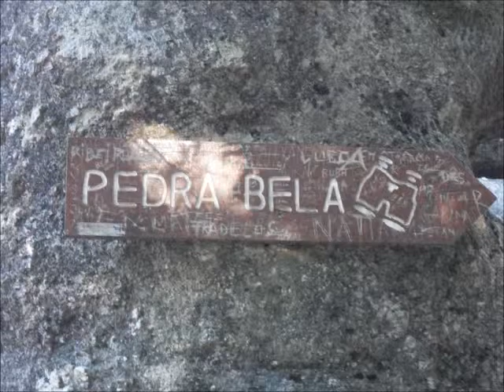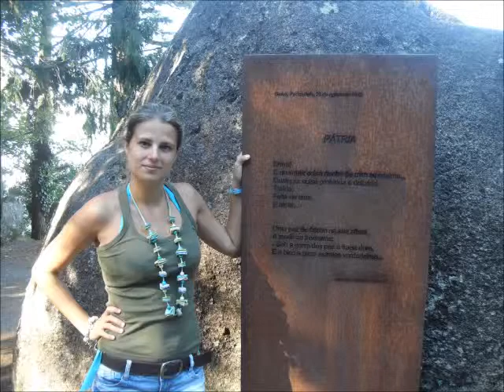Miradouro da Pedra Bela - Peneda Gerês National Park 2011